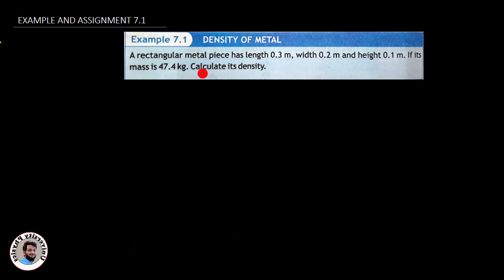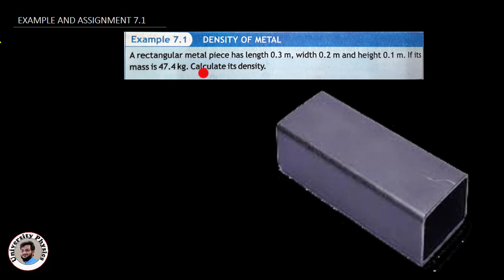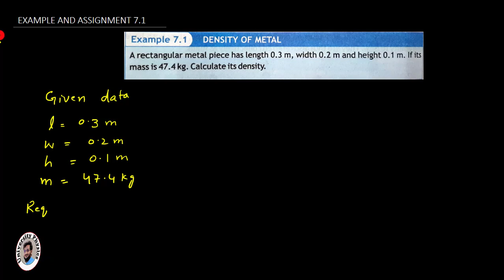Example and assignment 7.1 class 9 physics | Properties of matter | Chapter 7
Lecture series on 9th class physics Khyber Pakhtunkhwa textbook board, Peshawar
In this lecture, Example and assignment 7.1 have been solved. Explained by Dr. Nisar Ahmad/university physics.